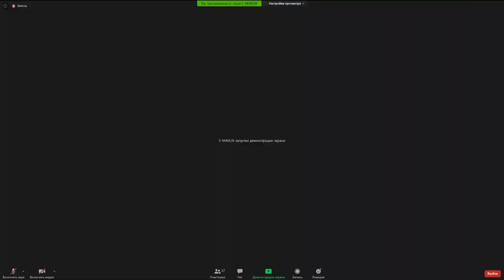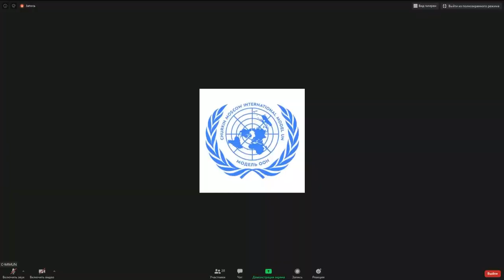Модель ООН: открытие заседания ЭКОСОС | C-MIMUN ECOSOC opening ceremony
On the 22nd of May the Economic and Social Council hosted the opening ceremony of its session on the agenda “Sustainable Peace after Coronavirus Epidemics”.

22 мая Московская международная модель ООН им. В.И.Чуркина (C-MIMUN) провела церемонию открытия онлайн-заседания Экономического и социального совета по повестке «Достижение устойчивого мира после эпидемии коронавируса».